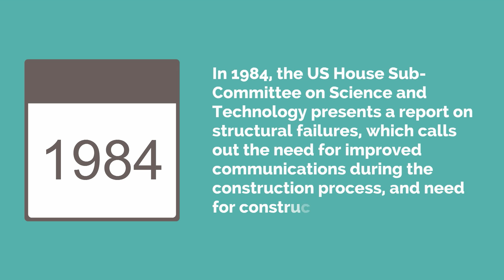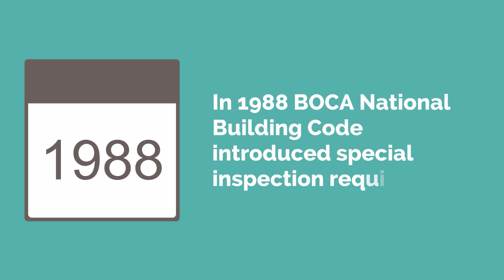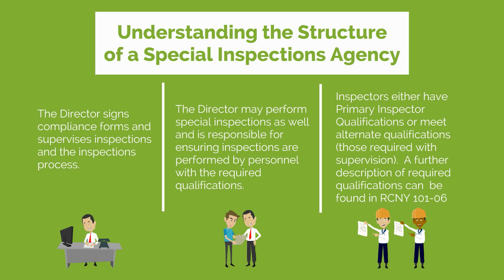What Are Special Inspections? | AMAA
In New York City, it’s the law for owners and building managers to hire special inspectors to make sure projects are being built according to the NYC building code: A small office fire may seem like something that can be dealt with easily, but without a sprinkler system that has been installed and tested according to code, that small fire may escalate into a more dangerous situation that can harm life and damage property.

The main job of a special inspections agency is to provide quality oversight, and make sure construction work is per the Department of Buildings approved drawings, applicable codes, and manufacturer’s guidelines.

Special Inspection first appeared in the 1961 edition of the Uniform Building Code. In 1984 the US House Sub-Committee on Science and Technology presented a report on structural failures which called out the need for construction inspection. Then in 2008 NYC Building Code replaced Controlled Inspections with 45 Special Inspections and 8 Progress Inspections, ensuring more stringent standards for inspectors and Special Inspection Agencies. In the 2014 NYC Building Code, 5 new inspections were added and 16 were renamed.

If performing work in NYC, your project will most likely require special inspections. However, special inspections are not required for work of a minor nature as defined by the local building official or as warranted by conditions in the jurisdiction as approved by the building official. Special inspections are also not required for building components unless the design involves the practice of professional engineering or architecture as defined by applicable state statutes and regulations governing the professional registration and certification of engineers or architects.

A further description of required qualifications can be found in RCNY 101-06.